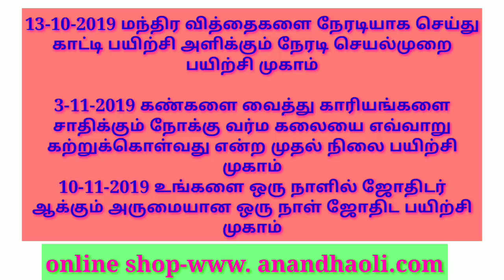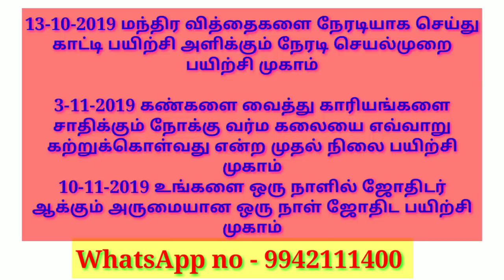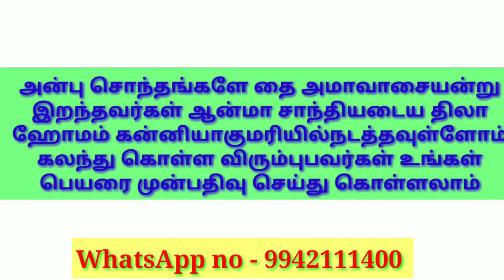நவராத்திரி முதல் நாள் பூஜை /navarathri first day/Anandha oli foundation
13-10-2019 மந்திர வித்தைகளை நேரடியாக செய்து காட்டி பயிற்சி அளிக்கும் நேரடி செயல்முறை பயிற்சி முகாம்

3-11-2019 கண்களை வைத்து காரியங்களை சாதிக்கும் நோக்கு வர்ம கலையை எவ்வாறு கற்றுக்கொள்வது என்ற முதல் நிலை பயிற்சி முகாம்

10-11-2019 உங்களை ஒரு நாளில் ஜோதிடர் ஆக்கும் அருமையான ஒரு நாள் ஜோதிட பயிற்சி முகாம்

குழந்தைகள் கண் திருஷ்டி விலக

தெய்வத்தை வசியம் செய்வது, பாடம் போடுவது, குறி சொல்வது ,அருள்வாக்கு சொல்வது ,எந்திரம் வரைவது, அஞ்சன மை அரைப்பது , துர் சக்திகளை விரட்டுவது, விநாயகரை வரவழைப்பது, வேப்பிலை மந்திரிப்பது எப்படி என அனைத்தும் செய்துகாட்டி பயிற்சி அளிக்கப்படும் முன்பதிவு செய்து கொள்ளுங்கள் வாட்ஸ் அப் மற்றும் மெசேஜ் மூலமாக

நவராத்திரி கலசம் வீட்டில் வைக்கும் முறை

நவராத்திரி திருவிழா நமக்கு உணர்த்தும் தத்துவம்